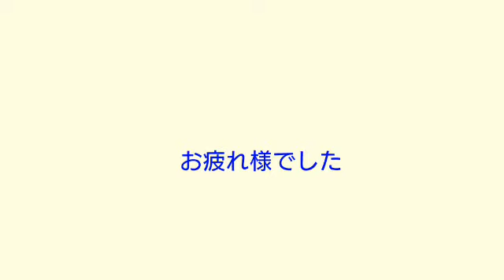柔拳通信 164 ～ ダイヤくんの最強の天敵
道場一番の暴れん坊のユウガくんは
ダイヤくんの最強の天敵です